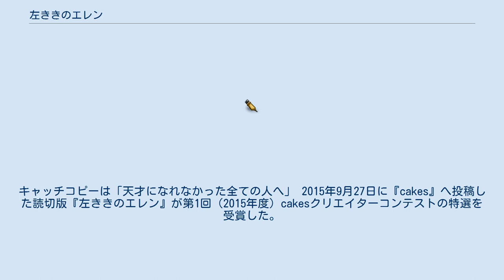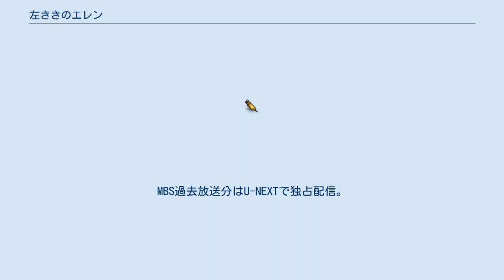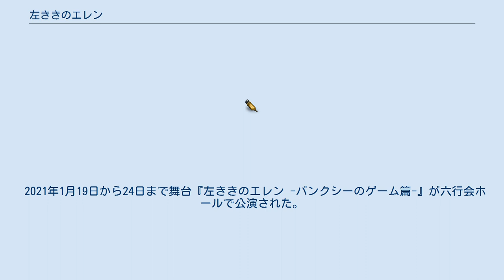左ききのエレン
『左ききのエレン』（ひだりききのエレン）は、かっぴーによる日本の漫画。
大手広告代理店を舞台にした群像劇。
『cakes』で2016年3月24日から2017年9月21日まで連載された。
『少年ジャンプ+』（集英社）2017年10月7日よりリメイク版（作画：nifuni）が連載中。
 2019年に毎日放送制作でテレビドラマ化された。
 大手広告代理店に勤める駆け出しのデザイナー朝倉光一は、いつか有名になることを夢みてがむしゃらに働く毎日だった。
3億のキャンペーンのデザインを担当する光一はプレゼンで勝利するものの、プロジェクトから外されてしまう。
失意の中、光一は地元の横浜へタクシーで向かい、学生時代の過去を思い出す。
キャッチコピーは「天才になれなかった全ての人へ」 2015年9月27日に『cakes』へ投稿した読切版『左ききのエレン』が第1回（2015年度）cakesクリエイターコンテストの特選を受賞した。
その後、連載版『左利きのエレン』が『cakes』で連載された。
 かっぴーが『ジャンプSQ』（集英社）で『アントレース』の連載を始める際、作画担当を募るコンペを行った。
最終的に選出されたのは春瀬隼だったが、最終候補に残ったnifuniがリメイク版『左ききのエレン』の作画担当に抜擢された。
 リメイク版は2017年10月より、『サマータイムレンダ』・『生者の行進』などとほぼ同時期に連載が始まった。
 リメイク版は当初1巻が重版すれば原作版第2部に続くが、重版しなければ打ち切りになる予定だった。
結局1巻発売から重版まで1年かかったが、読者からの好評によって打ち切りは免れた。
2021年1月時点で電子版を含めたシリーズ累計発行部数は100万部を突破している。
 2019年は『少年ジャンプ+』が飛躍した年であり、その象徴的な出来事として『彼方のアストラ』アニメ化や『SPY×FAMILY』連載開始などと並び本作のドラマ化が挙げられた。
 2020年に再編集版漫画化のクラウドファンディングが行われ、漫画カテゴリー日本最高額となる総支援額5368万円を集めた。
 2019年10月より毎日放送制作、深夜ドラマ枠「ドラマイズム」の作品としてテレビドラマ化された。
地上波初主演の神尾楓珠と池田エライザのダブル主演。
 制作局以外でも、TBSをはじめとする同系列の一部で遅れ放送されている。
MBS過去放送分はU-NEXTで独占配信。
 MBSでは、初回開始前の10月13日「ドラマ「左ききのエレン」放送直前！ードラマが好きな全ての人へー」が放送された。
また12月25日からU-NEXTにて「左ききのエレン特別編　がんばったで賞なんてないんだから」が配信されている。
 全話U-NEXTで独占見放題配信されている。
 2020年11月25日から29日まで舞台『左ききのエレン -横浜のバスキア篇-』が横浜市泉区民文化センター テアトルフォンテ ホールで公演された。
当初、2020年4月に予定されていたが、新型コロナウィルス感染症の流行の影響で延期となり、その振替公演である。
 2021年1月19日から24日まで舞台『左ききのエレン -バンクシーのゲーム篇-』が六行会ホールで公演された。
 いずれも、脚本は川尻恵太〈SUGARBOY〉、演出・プロデュースはIZAMANIAX〈ベニバラ兎団〉。